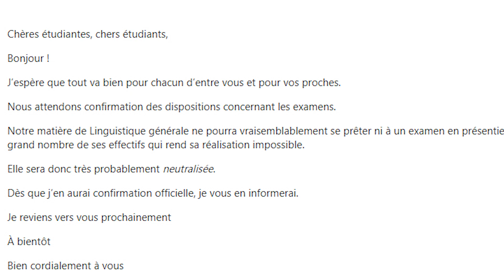CAN STUDENTS in France GRADUATE THIS YEAR? Coronavirus in universities explained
Graduation ceremonies for students in France might be delayed because of the current coronavirus situation. Universities and colleges established new specific rules that I'm going to talk about in this video.